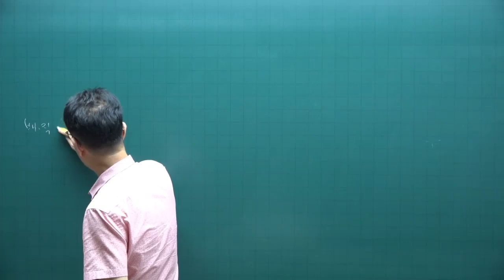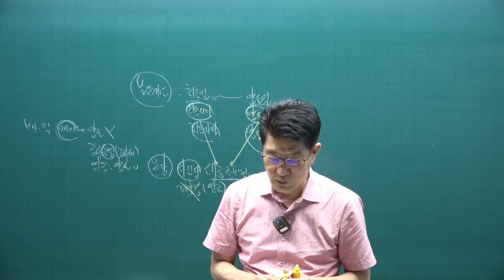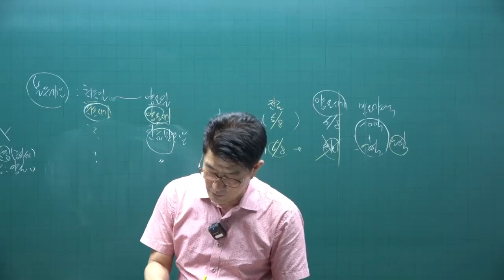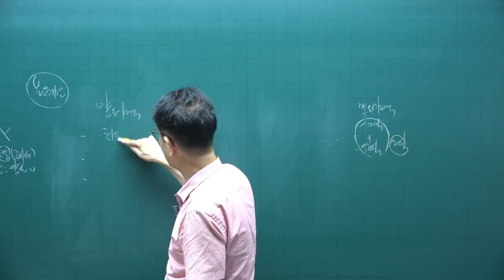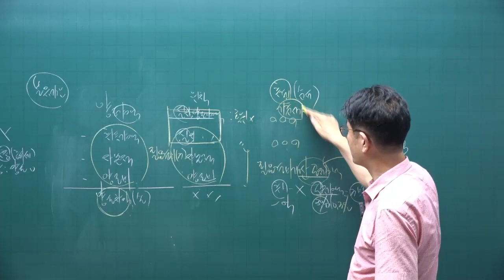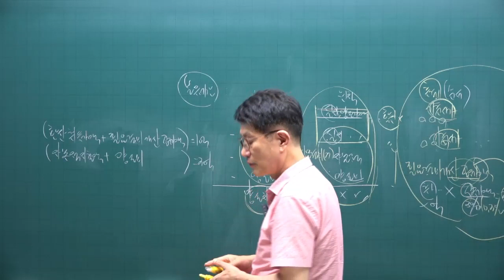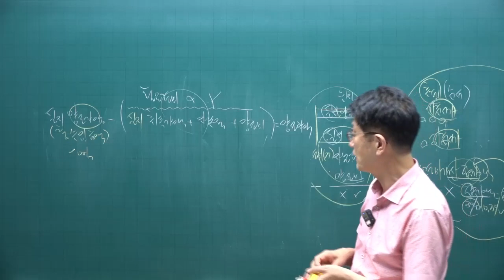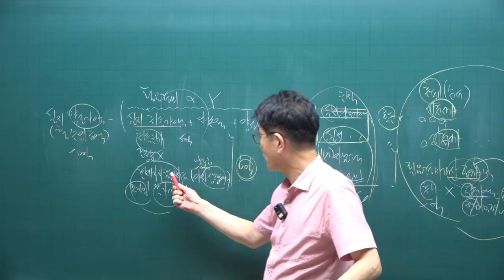[공전무 - 공인중개사 무료인강] 2023년 공인중개사 시험과목 공인중개사 세법 이준호 교수 공인중개사 핵심이론 11강